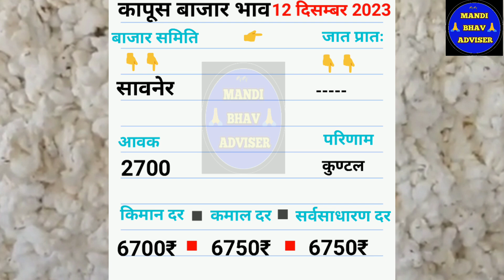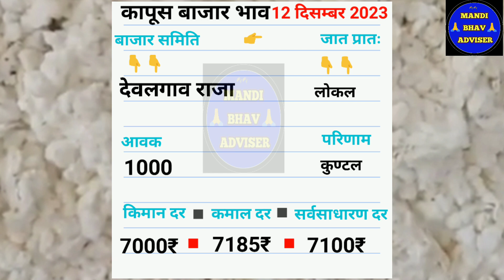आजचे कापुस बाजार भाव दिनांक 12 दिसम्बर 2023 || kapus bhav today || महाराष्ट्रतिल कापूस भाव